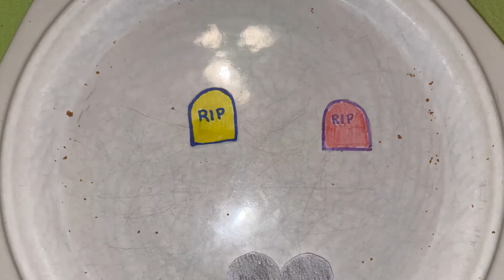47 SuperBowl Dino Nuggets Jabs&Rabs